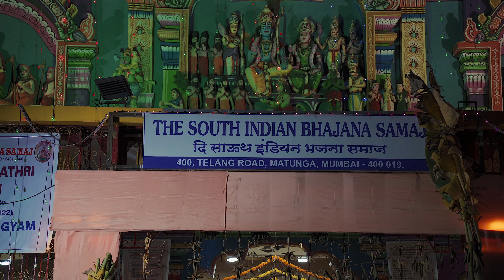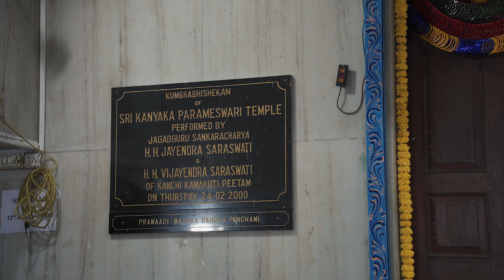Ram Ashraya | Best South Indian Breakfast Mumbai | Pocket Friendly Breakfast | Morning Breakfast